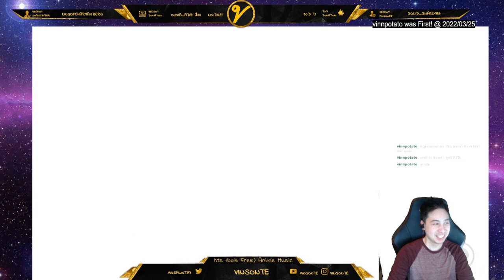How to Get Meta Knight Sword Blueprint (Location) - Kirby and the Forgotten Land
The ability is cool